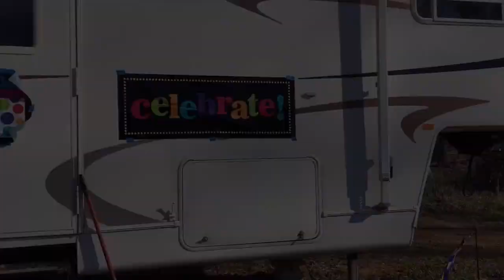Easter & Spring Break at the Campground